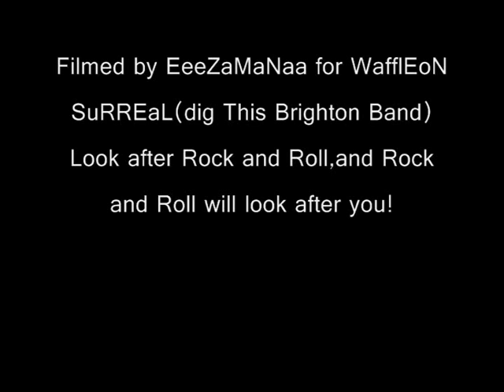Saw gang Buzz 2008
heavy Duty Rock and Roll